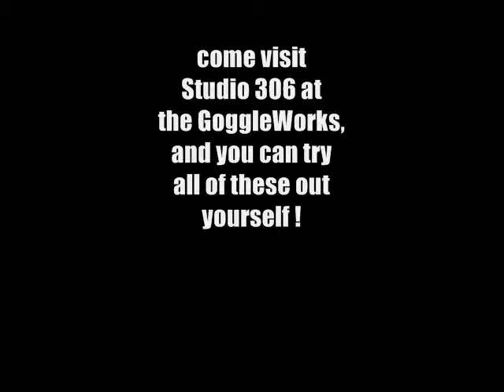MIPs - Mechanical Interactive Paintings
a video showing details of some of my MIPs (Mechanical Interactive Paintings). If you come to our studio (#306) at the GoggleWorks Center for the Arts in Reading, PA you can try these all out for yourself!